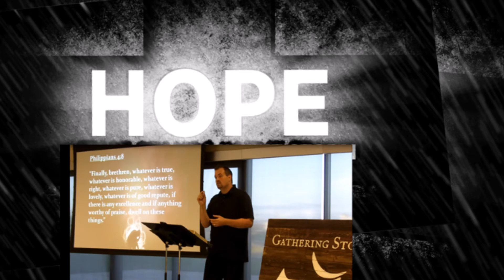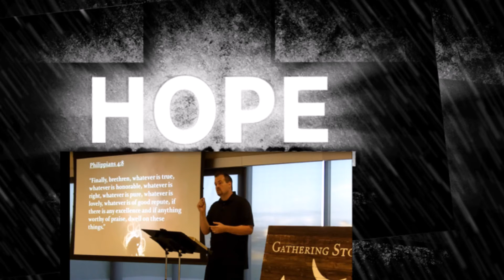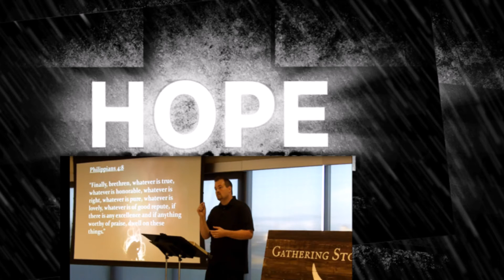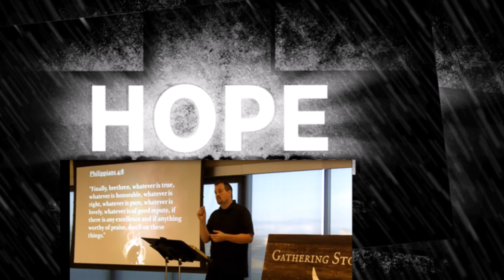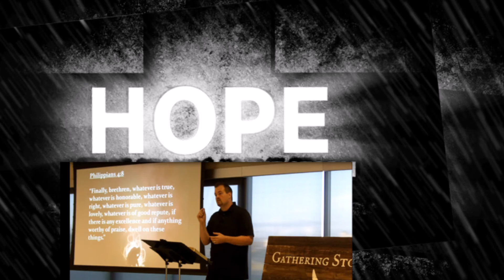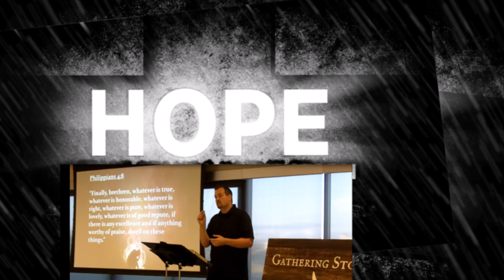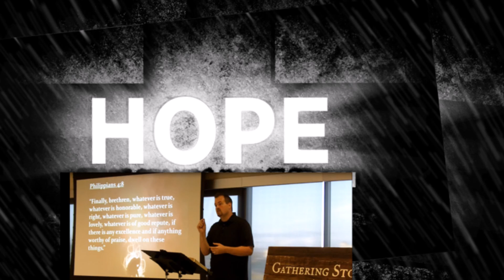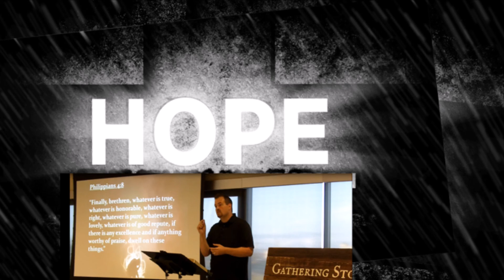Joel 2:1-17 "A Greater Hope" (Audio Only) at Gathering Stones Calvary Chapel, Tacoma, WA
"Audio Only" Join us as Pastor Dwayne Beavers teaches through the book of Joel.